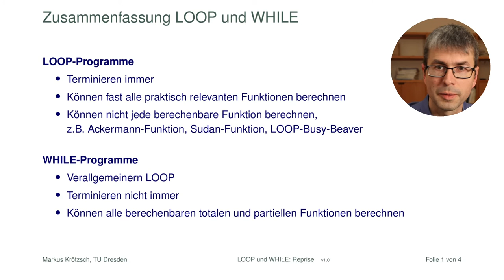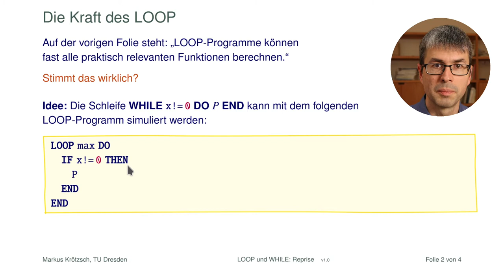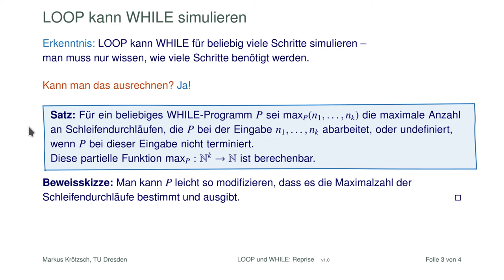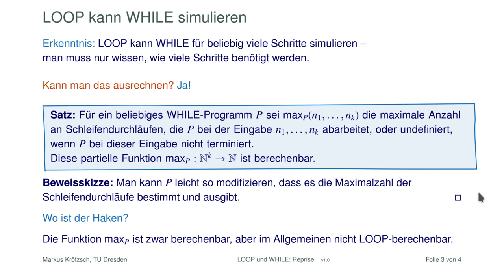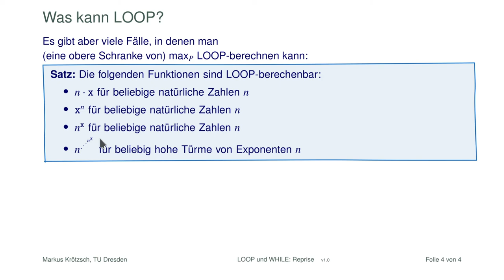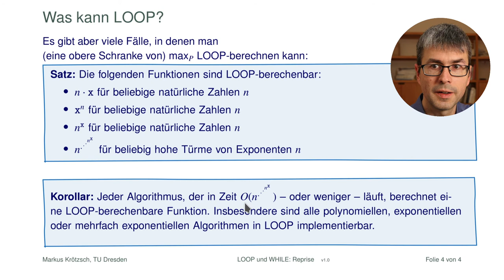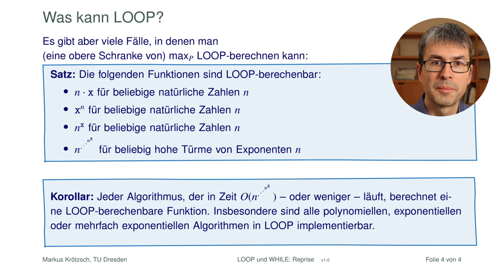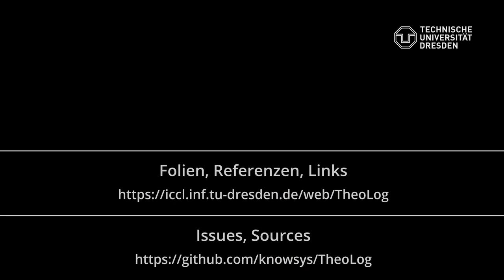LOOP vs. WHILE: Die Kraft des Loop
Obwohl WHILE-Programme mächtiger als LOOP-Programme sind, können letztere erstaunlich viele praktische Probleme lösen. Dieses kurze Video erklärt, wie das geht.